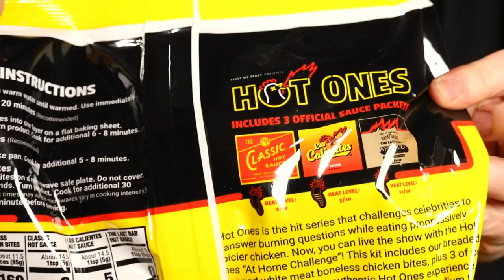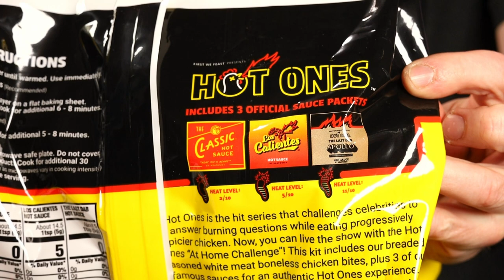Hot Ones Boneless Chicken Bites Review With The Last Dab!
Walmart is selling Hot Ones Boneless Chicken Bites exclusively.  The chicken bites come with 3 sauces The Classic, Los Calientes Rojo, and The Last Dab Apollo.